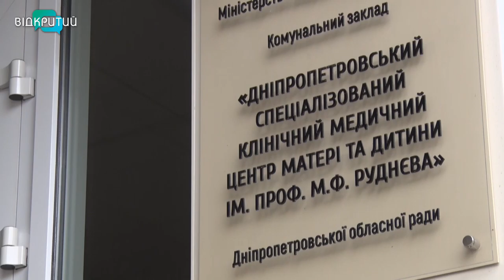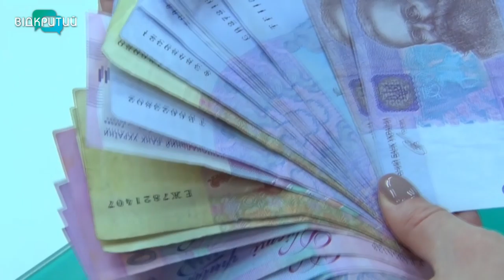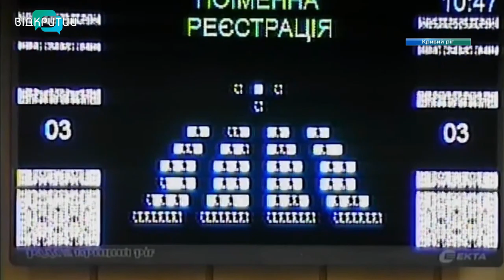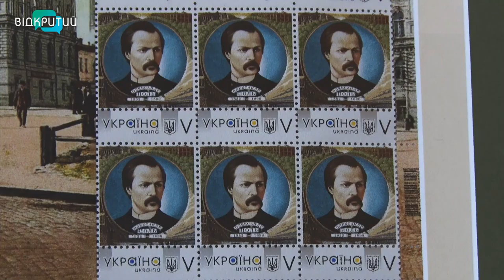Новини OPEN NEWS від 17 грудня 2020 року 18:15